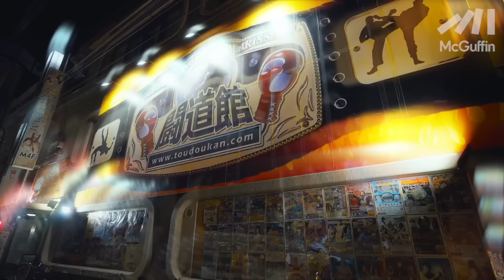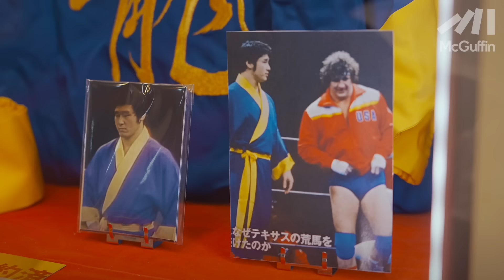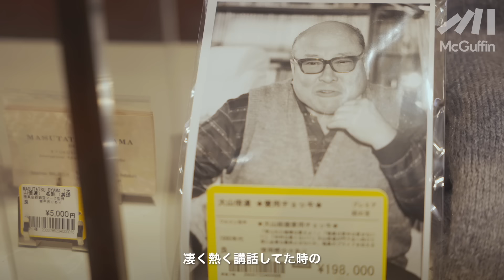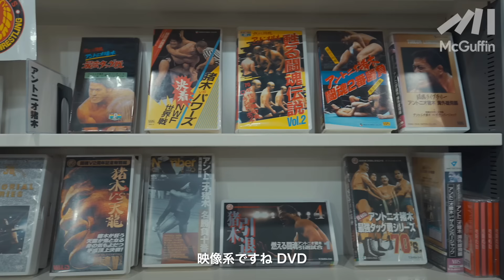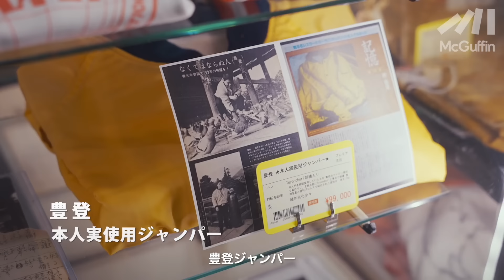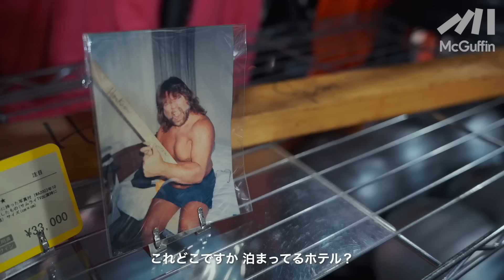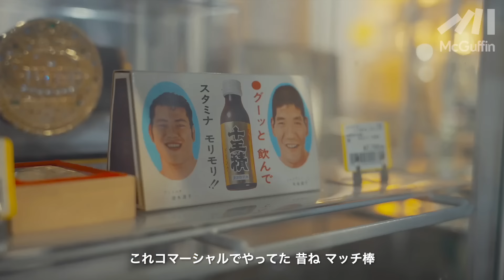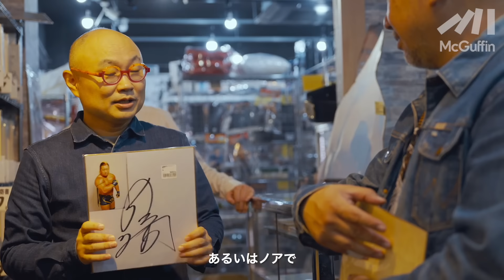【ケンドーコバヤシ × プロレスグッズ】アントニオ猪木、グレート・ムタに大山倍達のレアグッズやマスクにビデオなどなど。プロレス＆格闘技の老舗を訪問！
ーーー

Mr.やりたい放題ことケンドーコバヤシのMcGuffin連載！
その名の通り、やりたいことをトコトンやっていく本企画。

今回は世界中のマニアやファンが訪れるプロレス／格闘技の聖地“闘道館”を訪問！
ケンコバさんと館長さんの知識の応酬が繰り広げられます！
スペシャルゲストも緊急参戦の目が離せない40分1本勝負！

■闘道館
住所；東京都豊島区巣鴨２丁目5-12 ガーベラビル １Ｆ&２Ｆ

【関連商品】

◉ケンドーコバヤシ 著書『「美学」さえあれば、人は強くなれる マンガのヒーローたちが僕に教えてくれたこと』はこちら